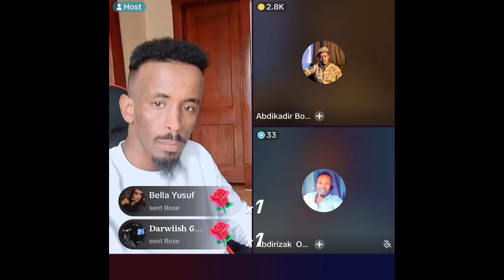Ayuub Kaarlo Iyo Qurux ku dhiigle oo jafay Dahir Alasow deg deg